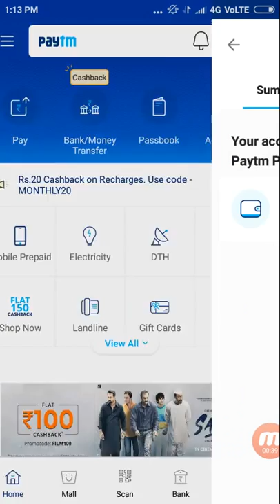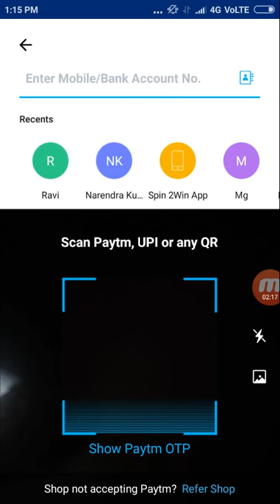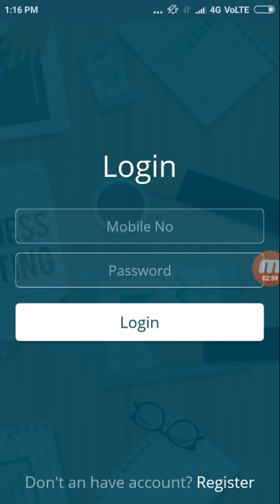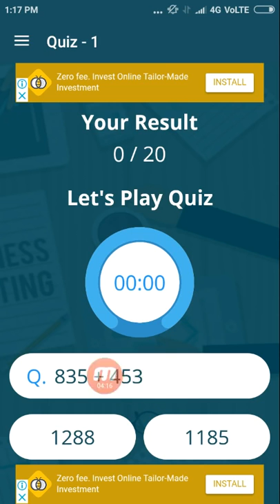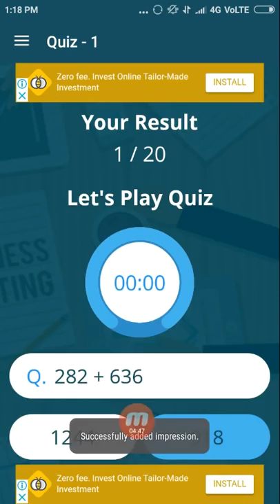गणित आती हैं तो रोज मिलेगा ₹90+90+90सिधेpaytmमै !!!!